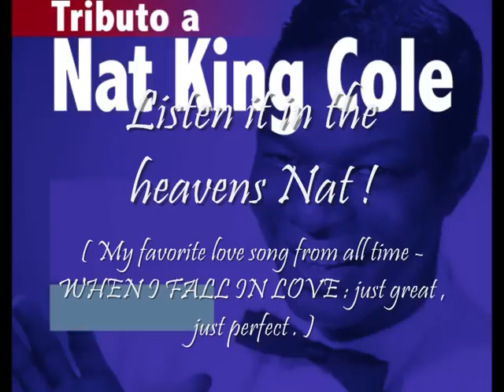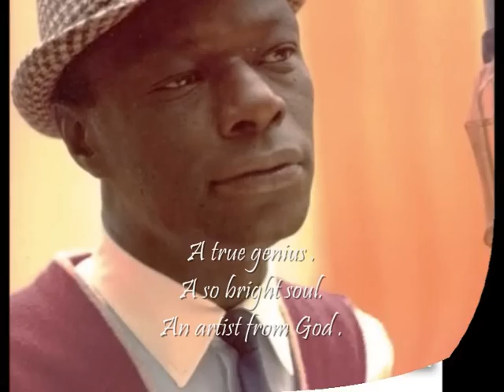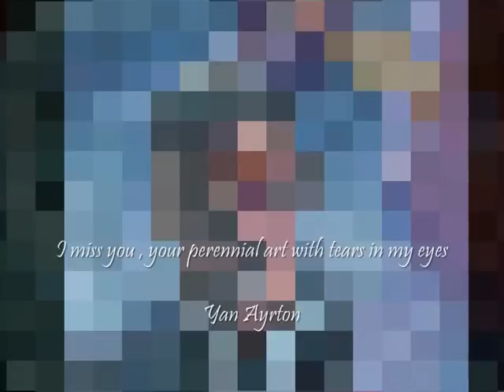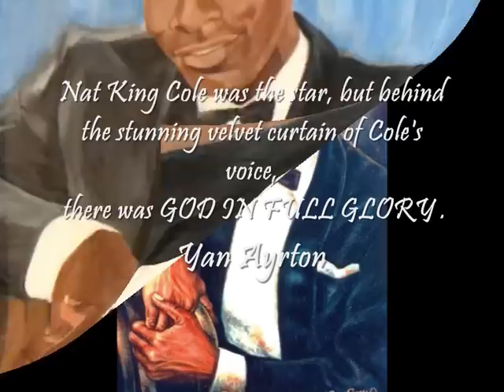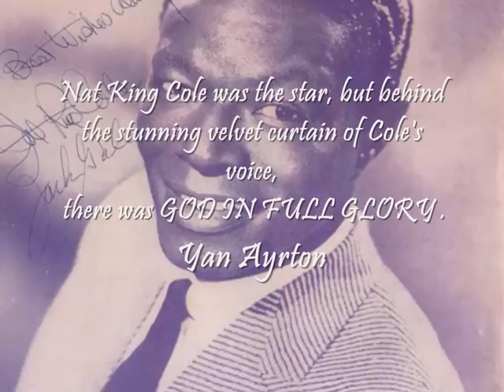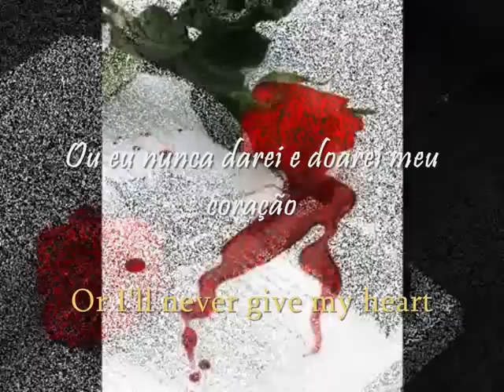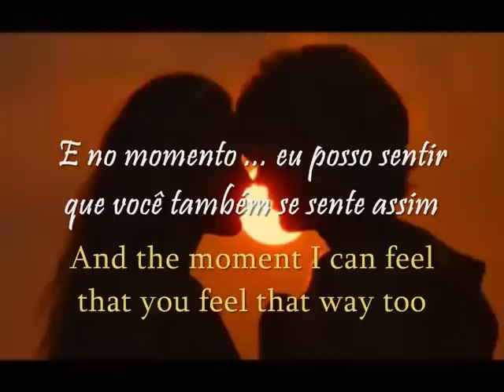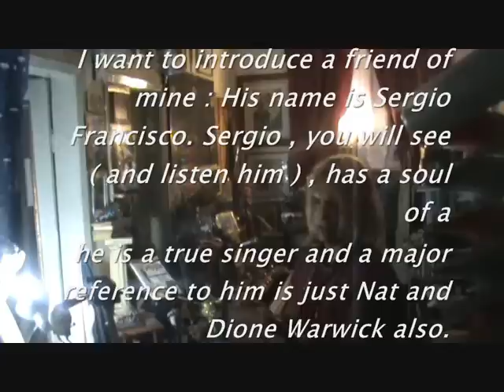( In HQ ) Sergio Francisco sings When I fall in love from Nat King Cole ( part 1 of 2 )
I and my friend Ayrton , we decided to record WHEN I FALL in IN LOVE to make a proper tribute to great Nat King Cole.
My name is Sergio and I desire to build a international carer as a singer

Thamks to. my friend Yan Ayrton that with his sharp musical talent and broad culture made this tribute and this first recording of me possible .